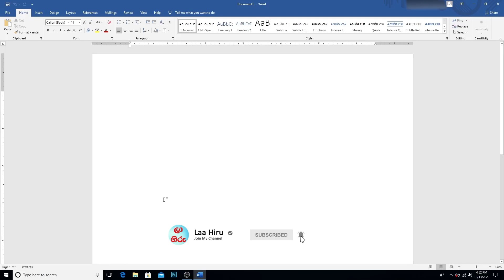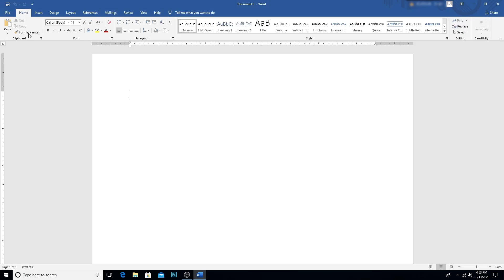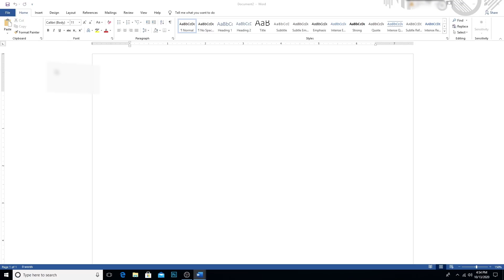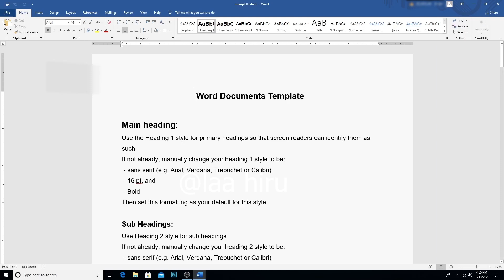black theme on WORD | ලස්සන තීම් එකකට දැන්ම මාරුකරල බලන්න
තාමත් එකතුවෙලා නැති යාලුවෝ එකතුවෙන්න